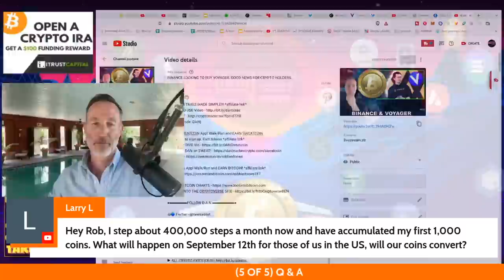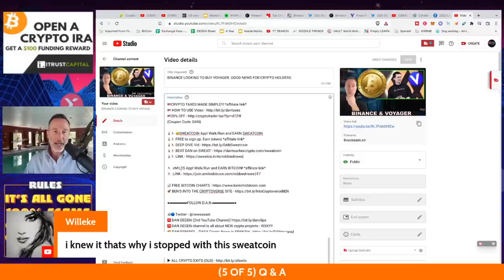Q&A (AFTER LIVE STREAM) - "BINANCE LOOKING TO BUY VOYAGER. GOOD NEWS FOR CRYPTO HOLDERS."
●▬▬▬▬▬▬CELSIUS/VOYAGER TIMELINE▬▬▬▬▬▬▬●

●▬▬▬▬▬▬CRYPTO ESSENTIALS▬▬▬▬▬▬▬●

●▬▬▬▬▬▬▬▬FOLLOW D.A.N.▬▬▬▬▬▬▬▬▬▬●

●▬▬▬▬▬▬▬▬STRATEGIES▬▬▬▬▬▬▬▬▬●

●▬▬▬▬▬RECOMMENDATIONS▬▬▬▬▬●